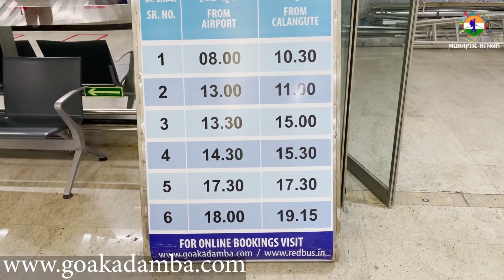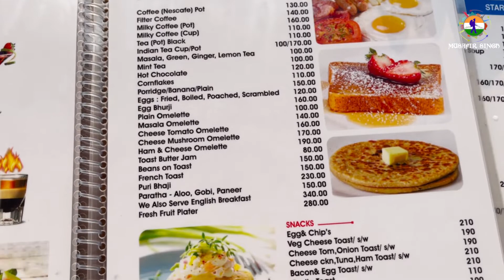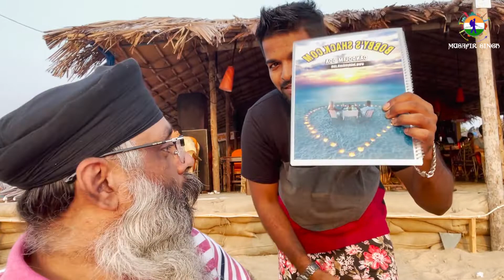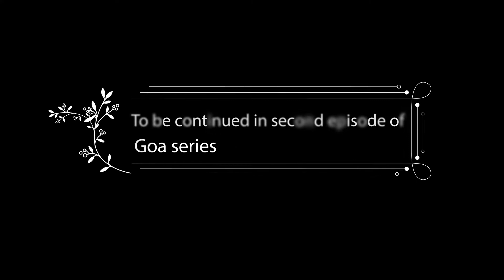FAMOUS SHACKS OF CANDOLIM BEACH | FIRST SUNSET AT GOA | GOA SERIES EP:01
In this episode we have seen the first sunset in the goa at Candolim beach.

SUPPORT ME
# BOOK BNB & HELP ME
Sign up with my link and you will get up to ₹3,500 off your first trip.

MUSAFIRSINGHTRAVELLER​​​​​-TRAVEL SERIES